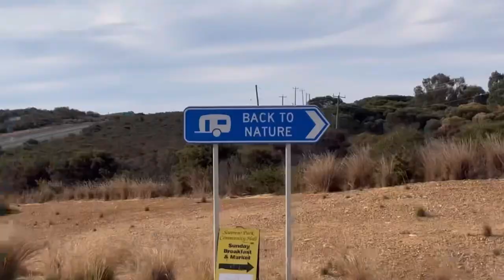Moments in Perth 2024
Recently made my way to Perth for a little getaway/wedding celebration and captured a few special moments that I wanted to share! Safe to say, a week is not enough in Perth!

Some of the things I got up to were:

- A DOUBLE wedding (double the love, double the celebrations!)
- Visiting Australia’s largest aquarium, AQWA
- Swinging past Perth Zoo to see some amazing creatures (yes the penguins were one of the favourites)
- Going Go-Karting… twice - Hi-Voltage & PowerPlay!
- Camping out in a van (it was my first time doing it; idea and experience = 5 stars, sleeping on the makeshift lounge bed in it = 2 stars)
- Capturing drone footage, sandcastles with the kids and surfing at the beautiful Back Beach (Lancelin)
- Zooming on a scooter (I have excluded the part where I went flying off from the video for shame purposes, thanks for your understanding)
- Having an amazing feast with a great bunch at Hillarys Beach Club
- Watching the sunset that never fails to amaze at Endeavour Tavern (Lancelin)
- Making some animal friends at the Landsdale Farm
- Spending a night in the city to visit the Thursday Scarborough Sunset Markets and eating WAY too much food with a side of dancing

Looks like I’ll be planning another trip over to WA for the 3rd time to go on my adventures… maybe when it’s a little less hot!

I’ll be seeing you soon West Aus x